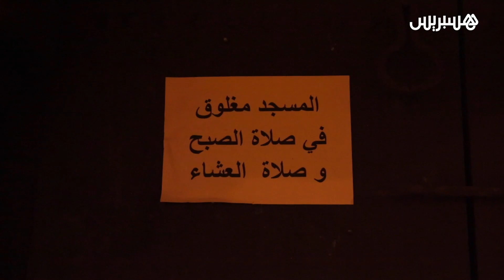في أول أيام رمضان.. المساجد تغلق أبوابها في صلاتي الصبح والعشاء تطبيقا لقرار حظر التجوال الليلي